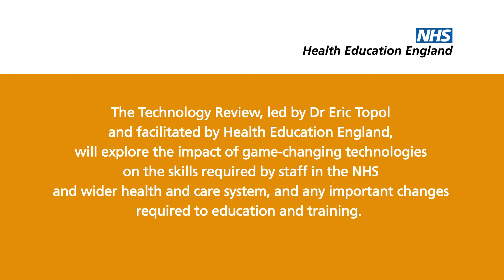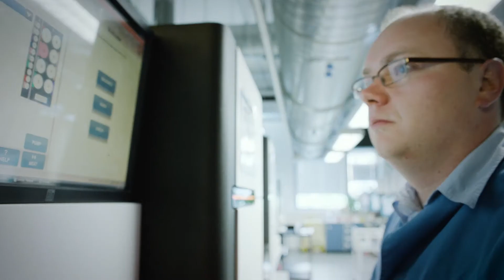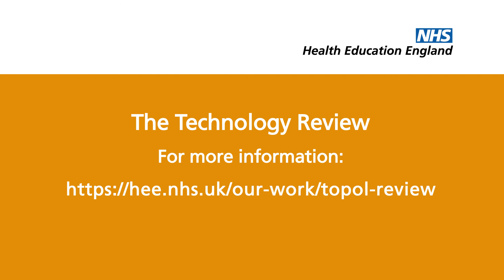Dr Eric Topol: Preparing the healthcare workforce to deliver the digital future (short version)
Dr Eric Topol introduces The Technology Review, which he’s leading, facilitated by Health Education England, and explores the potential of game-changing technologies on the skills required by NHS staff.